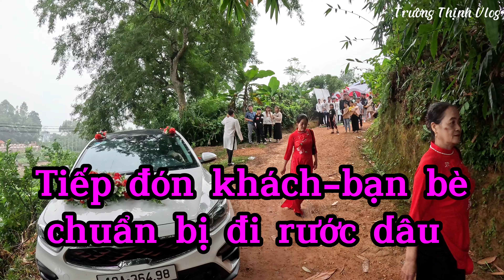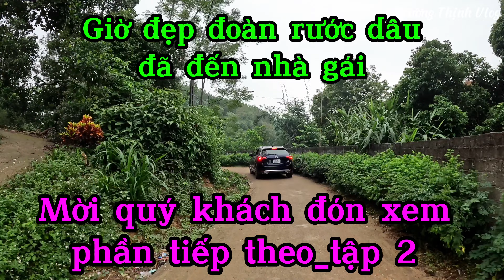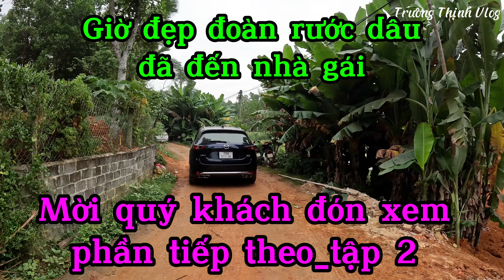NGỌC SƠN THUỲ DƯƠNG - Trường Thịnh Vlog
- Trường Thịnh Vlog - Review cuộc sống  huyện Thanh Ba của tỉnh Phú Thọ miền quê trung du,
👉 TK Ngân Hàng VietinBank - 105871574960
- Những câu chuyện thú vị. Cuộc sống thanh bình nơi thôn quê. ký ức diễn ra hằng ngày được lưu ở vlog, chia sẻ sự kiện cho những người con đi xa quê hương nhìn thấy hình ảnh quê hương ( Thanh Ba Miền Đất Ân Tình ) đổi mới từng ngày
- Lắp ráp đồ dùng trong gia đình, chia sẻ clip cho mọi người tham khảo,
. nhấn chuông để nhận thông báo nếu thấy thú vị, CẢM ƠN MỌI NGƯỜI ĐÃ ỦNG HỘ MÌNH ❤️